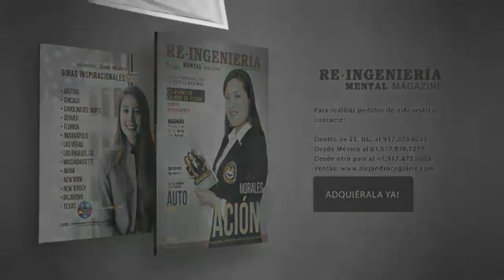Balance Emocional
BalanceEmocional con @TonyXiomara